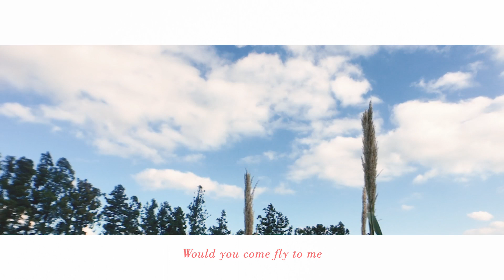V(BTS) - Winter bear (Cover by KISU)